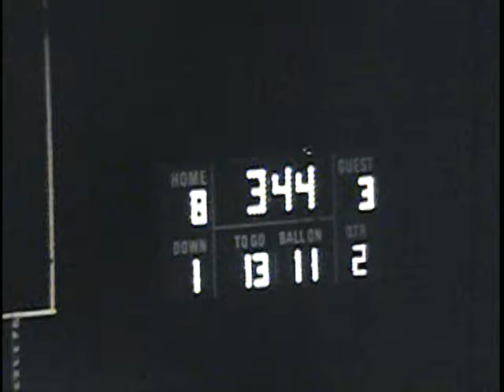Larkin High Football: Wheaton Central October 5 1973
It was Larkin's best game offensively to that date, but the defense was not able to slow down Wheaton's offense. This would be Larkin's only conference loss of the year. The video is a little out of order as Larkin's first touchdown is at the end of the video.

Final: Wheaton Central 27  Larkin 16